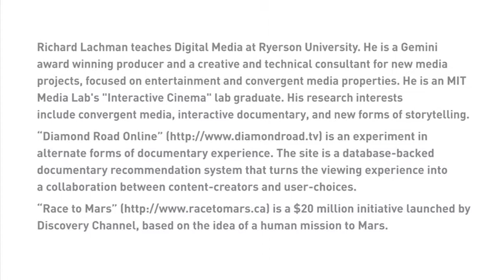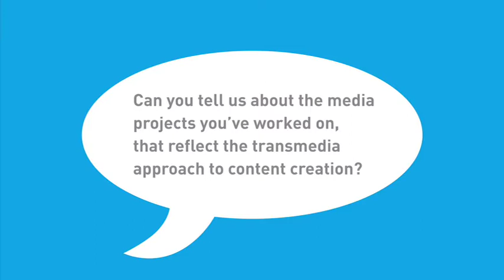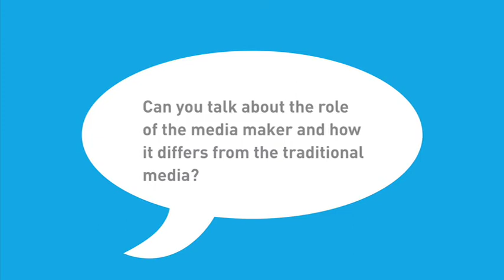Richard Lachman Interview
Richard Lachman talks about designing transmedia experience, new media landscape and the technology behind Obama campaign.